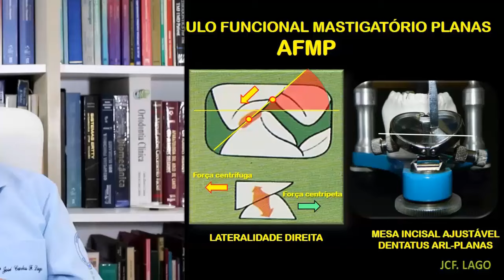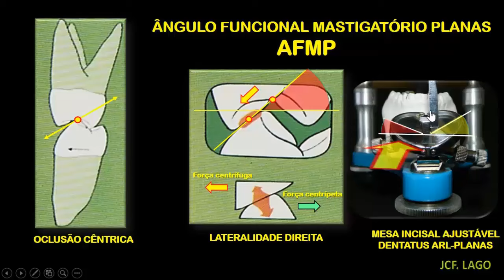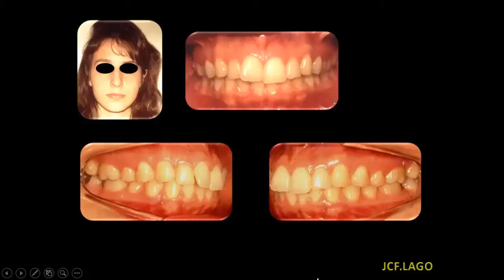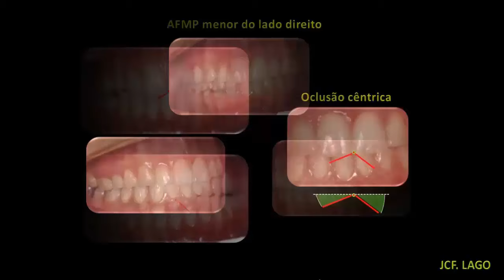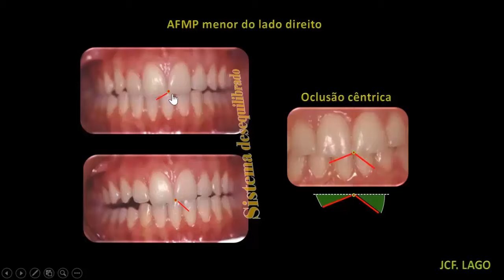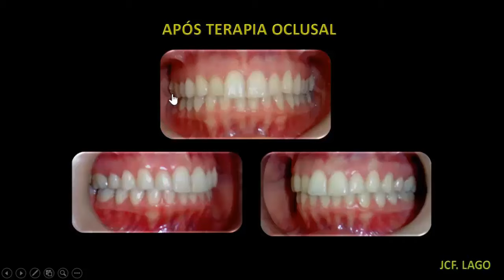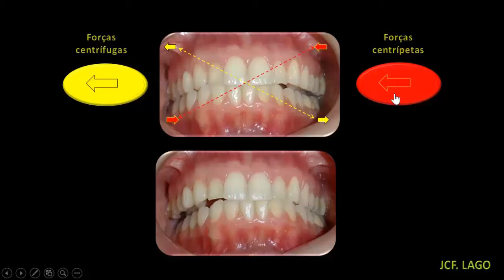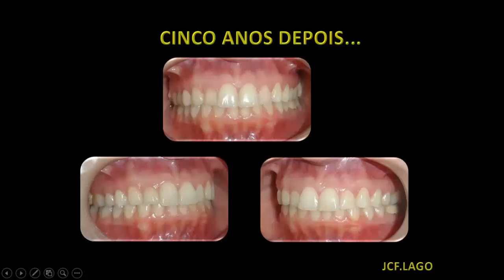DOMINANDO O AFMP: O SEGREDO DA ESTABILIDADE NAS FINALIZAÇÕES ORTODÔNTICAS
Este conhecimento é essencial para ortodontistas que buscam encerrar seus casos clínicos com sucesso e estabilidade, pois permite uma compreensão profunda da função mastigatória e a importância de um equilíbrio morfofuncional na oclusão.